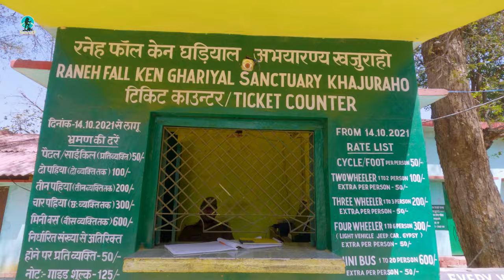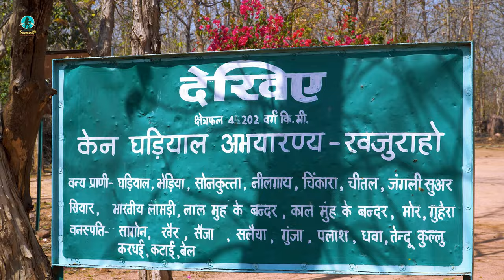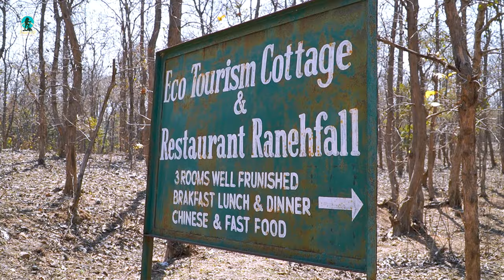RANEH WATERFALL: The Grand Canyon of India | Khajuraho Tour M.P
RANEH FALLS: The Grand Canyon of India | Raneh Waterfall Khajuraho | Madhya Pradesh

Discover the hidden gem of Raneh Falls, often referred to as the Grand Canyon of India! 🌊🏞️

Overview: Raneh Falls, located on the Ken River in Khajuraho, Madhya Pradesh, is a natural wonder that remains relatively unknown. Nestled close to the famous Khajuraho Temples, this stunning destination offers a unique blend of nature and history.

Key Highlights:

Formation: The 5-kilometer-long canyon, carved out of pure crystalline granite, showcases varying shades of colors—ranging from pink and red to grey. The canyons were shaped by volcanic eruptions, resulting in their distinctive appearance.
Depth Variation: Witness a remarkable depth variation within the canyon—some points plunge 50 meters deep, while others maintain a depth of around 5 meters.
Igneous Rocks: Raneh Falls boasts not only the primary types of igneous rocks but also three additional varieties, each with its own captivating color palette.
Countless Waterfalls: Due to the river’s inability to navigate its course, smaller and larger waterfalls dot the landscape. The main attraction remains the grand waterfall fed by the Ken River.
Best Time to Visit: Plan your trip between September and November to witness the central waterfall in full flow. During other times, the central waterfall remains dry, along with the river Ken that feeds it.
Adventure Enthusiasts: Don’t miss the hiking trail near the falls!

Location: Raneh Falls, Rajnagar Road, Sevagram, Khajuraho, Madhya Pradesh 471606.

Explore the wonders of Raneh Falls and immerse yourself in the breathtaking beauty of Madhya Pradesh! 🌿🇮🇳

My Camera Bag!
My Main Camera
My go to daily camera
Most Used Lens Currently
Incredible portrait & detail (Cheaper alternative) lens
My Magical Telephoto Lens
Vlog Mic
VND Filters (imperative for outdoor shooting)
My Drone (legal everywhere)
The action cam I use
External Hard Disk
Gimbal I use

TraverseXP

About : TraverseXP is a YouTube Channel, where you will find incredible travel and outdoor videos :)